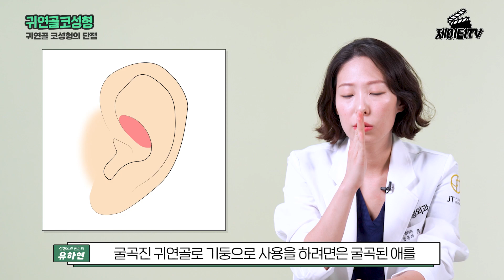귀연골 코성형 완.전.정.복! ㅣ제이티성형외과 유하현 원장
귀연골 코성형 완.전.정.복!

제이티성형외과 유하현원장이
속 시원하게 설명해드릴게요!

코성형을 고민하고 계신 분들 모두 주목!😁

▶카카오상담 바로가기